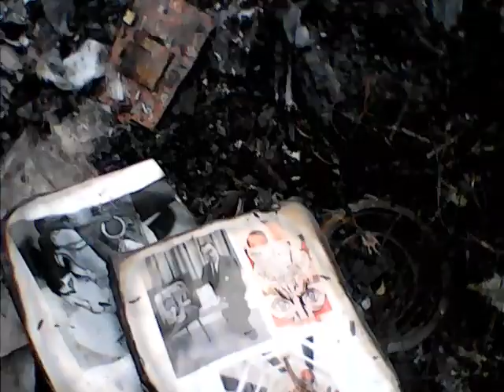lit house party fam (srsly my house burned down)